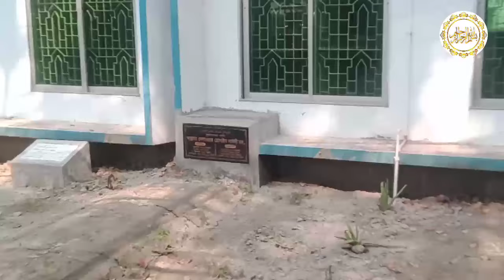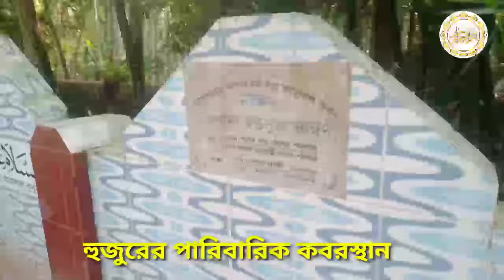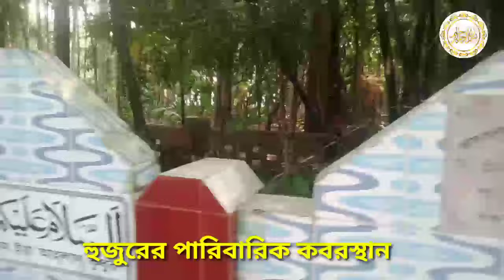কেমন আছেন আল্লামা সাঈদী রহ. আল্লামা দেলওয়ার হোসাইন সাঈদী ফাউন্ডেশন। ঝটিকা সফর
আল্লামা দেলওয়ার হোসাইন সাঈদী রহ। আল্লামা সাঈদী ফাউন্ডেশন পিরোজপুর। তাফহীমুল কুরআন মাদ্রাসা।